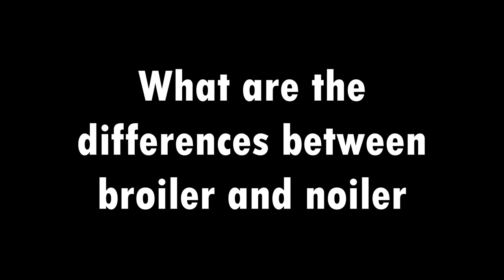Differences between Broiler and Noiler Chicken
Do you know the differences between these two birds?

In this video, I present you the differences between them.

This channel is all about family vlogs including activities, hobbies, and lifestyles.
I love God, Family, Farm, and Music. We are trying to grow our food little by little. We love to have a homestead one day.

We do background farming but we are praying that we can be able to do homestead in a big way.